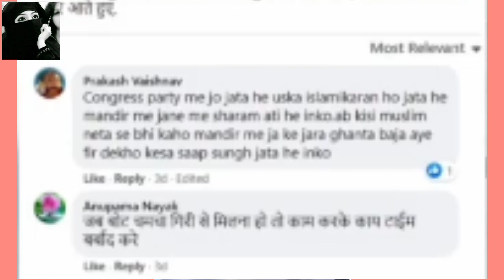Ik CM ne padhi masjid ma namaz?? | Andhbhakton ka plan fail | bjp exposed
nadeem raja gee